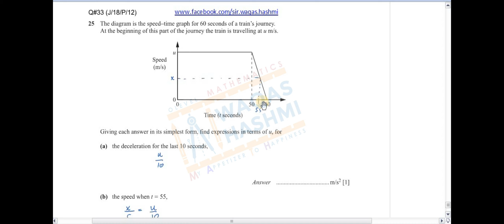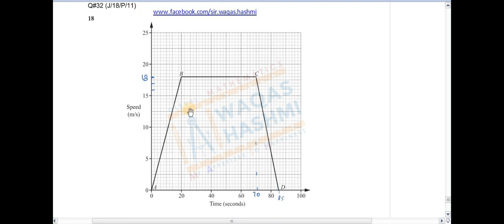Kinematics O Levels Math 4024 Past Paper Solutions | 2018 | #2018 mathagoras #4024